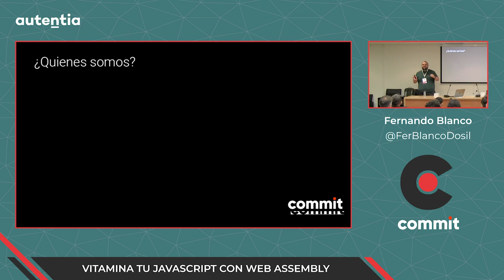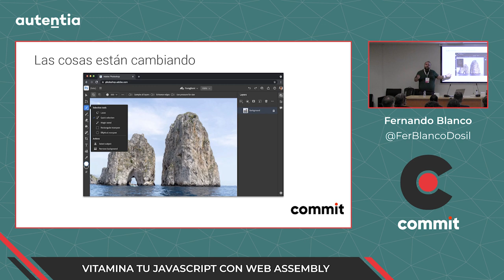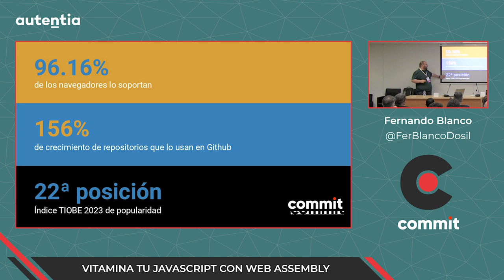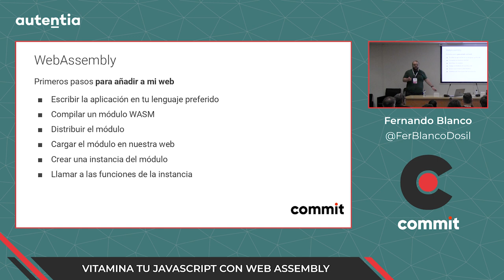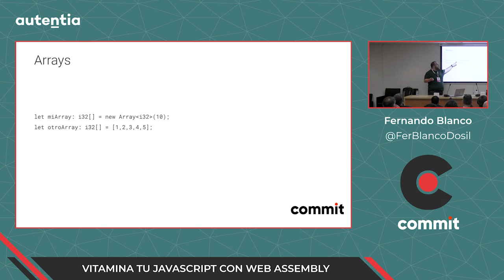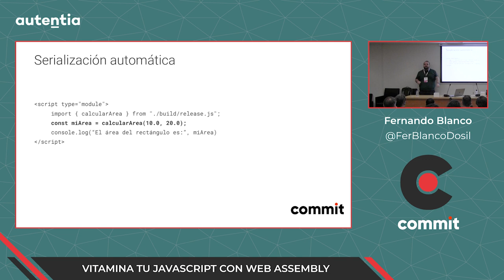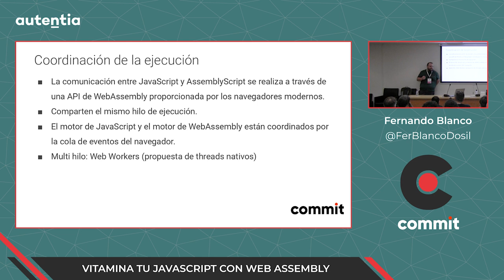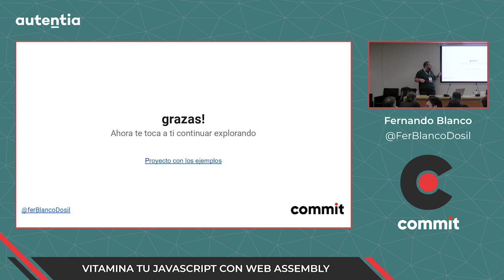Fernando Blanco - Vitamina tu JavaScript con Web Assembly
Con el paso de los años Javascript y el desarrollo web han crecido y a día de hoy es mucho lo que el frontend puede aportar al ecosistema. Las API web y de navegador junto con JavaScript han permitido experimentar una increíble mejora durante la última década, sin embargo, los desarrollos todavía tienen ciertas limitaciones que nos impiden sacar el máximo potencial a nuestras necesidades.

Con el auge de Web Assembly, podemos mejorar JavaScript muy fácilmente y dar a nuestras aplicaciones acceso a procesamiento de bajo nivel y transformar potencialmente las experiencias web a partir de una selección de diferentes lenguajes de origen. La tecnología ha visto una cantidad razonable de atención por parte de la comunidad de desarrollo web, pero ¿estamos solo arañando la superficie? ¿Cambiará pronto la forma en que construimos aplicaciones web para siempre?

En esta charla, veremos el estado del arte a la vez que aprendemos cómo los desarrolladores de JavaScript pueden dar el salto a WebAssembly utilizando el lenguaje AssemblyScript, un vecino cercano de TypeScript que se ha vuelto muy popular en la comunidad de JavaScript.

Al final de la charla, esperamos que los asistentes tengan una comprensión de Web Assembly y nociones para ampliar las capacidades del navegador y JavaScript.